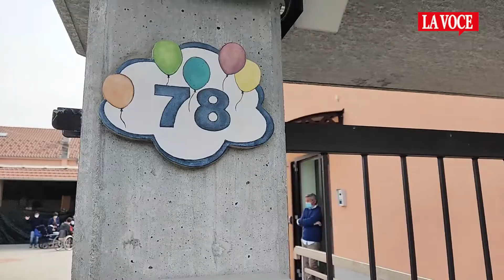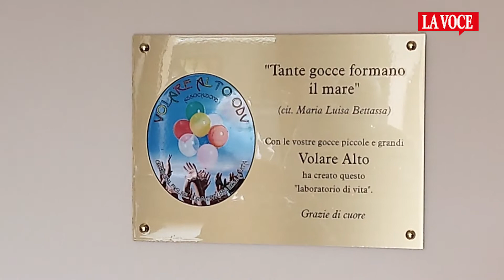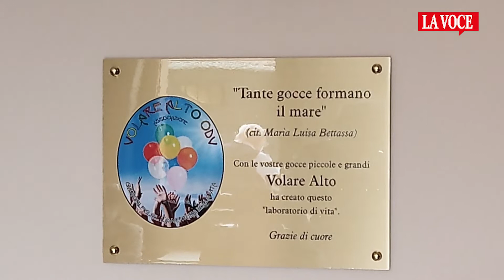ROCCA/NOLE. Un passo in avanti per la nuova casa di "Volare Alto"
Un sogno che si concretizza un passo alla volta. Potrebbe essere riassunta così la vicenda che riguarda la prima casa dell’associazione “Volare Alto”. Questa associazione per i diritti del disabile è nata a Rocca nel 1996 dall’incontro tra i coniugi Giancarlo Ferrari e Marisa Bettassa con un’altra famiglia in cui il figlio era affetto da disabilità.

Servizio di Francesco Munafò